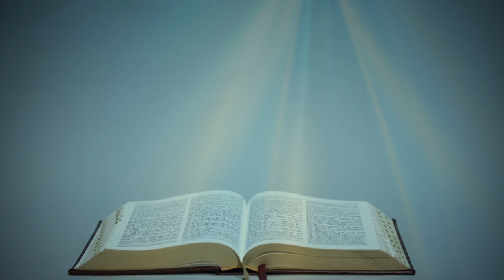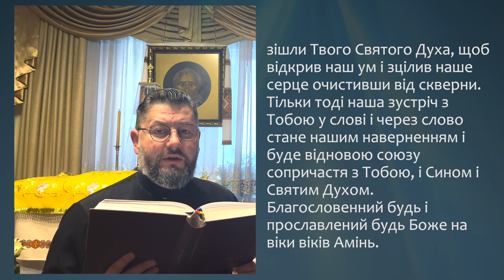З ПОСЛАННЯ СВЯТОГО АПОСТОЛА ПАВЛА ДО ЄВРЕЇВ (7, 7-17) ▪ СТРІТЕННЯ ГОСПОДНЄ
З ПОСЛАННЯ СВЯТОГО АПОСТОЛА ПАВЛА ДО ЄВРЕЇВ (7, 7-17)

Браття, не може бути сумніву, що нижчий благословляється вищим. Ба більше, тут беруть десятину люди, що вмирають; а там – той, про кого свідчать, що живе. І, так би мовити, і Леві, який тепер збирає десятини, дав був десятину через Авраама, бо він ще був у бедрах свого прабатька, коли Мелхиседек вийшов йому назустріч.
Якби, отже, досконалість була через левітське священство, під яким народ одержав закон, яка була б іще потреба постати іншому священикові, по чину Мелхиседека, священикові, що не звався б по чину Аарона?  Бо як міняється священство, мусить конче мінятися і закон. Бо той, про кого це говориться, був з іншого коліна, з якого ніхто не служив при жертовнику. Відомо бо, що наш Господь походить від Юди, і про це покоління Мойсей нічого не казав щодо священства. Це стає ще яснішим, коли на подобу Мелхиседека постає інший священик; він став ним не законом тілесної заповіді, а силою життя нетлінного, бо він прийняв таке свідоцтво: Ти – священик повіки по чину Мелхиседека.

Поширюйте відео!

Україна молиться!